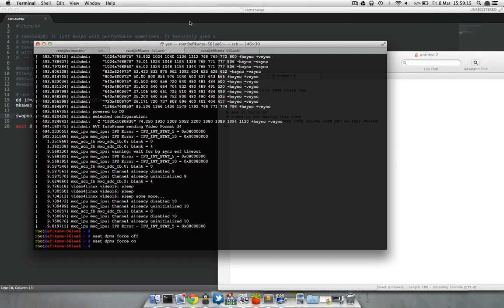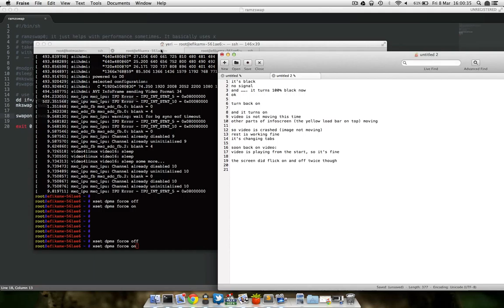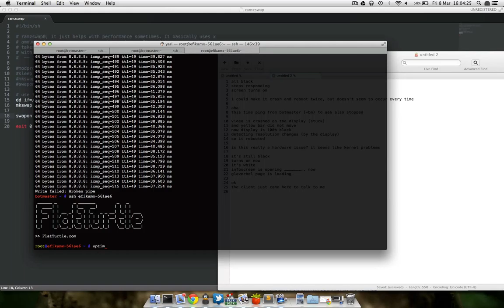Glaverbel: debug part 2